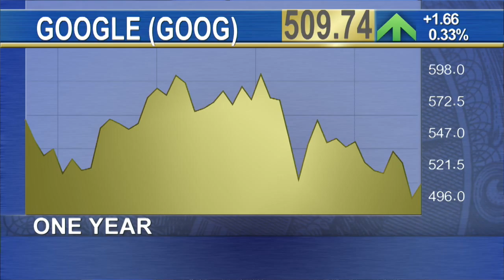Search Giant Said to Be Close to Investing $1B in SpaceX to Spread Internet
Google is reportedly close to investing about $1 billion in Space Exploration Technologies, better known as SpaceX, which is backed by Tesla chief executive Elon Musk. Google, which has reportedly agreed to value SpaceX at more than $10 billion, is said to be interested in the investment as part of its efforts to spread Internet access to remote regions of the world. Its funding would go toward supporting the development of SpaceX satellites that are able to transmit the Internet to various areas that don't currently have it at low costs, according to a report by The Information. Just last week, Musk further detailed a concept for SpaceX to launch satellites into a low orbit with the purpose of delivering Internet access.